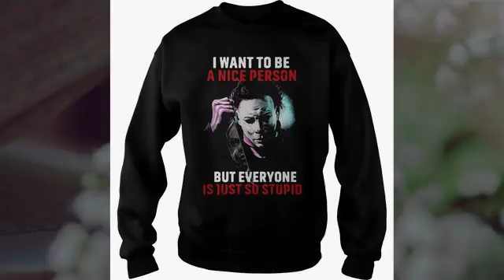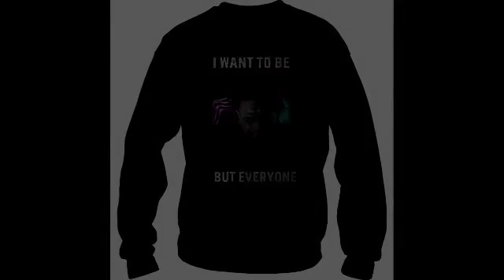Michael Myers I want to be a nice person but everyone is just so stupid shirt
This is all just being released right before a vote, why? Anyone with HALF a brain can see why and that this Michael Myers I want to be a nice person but everyone is just so stupid shirt politically motivated. What facts, it’s been 36 years and if you believe what she said she only thought he was going to rape her. If that was investigated immediately what evidence would they find of what she thought? It’s obvious it is politically motivated, wonder what she would be saying if it were a liberal democrat up for Scouts.